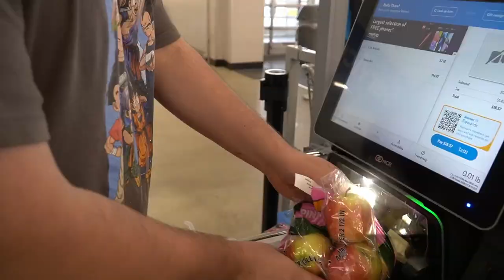Playing BaseBall With An Apple!